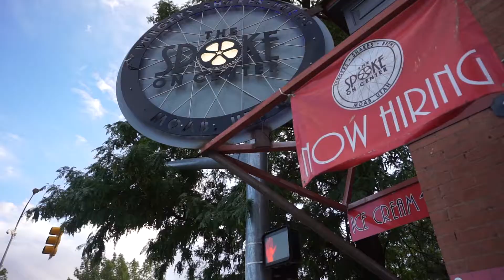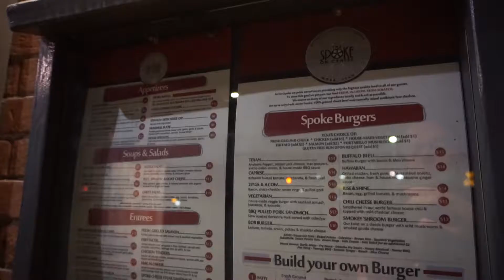Spoke On Center Moab Review - Arches Jr Ranger Surprise - 30 Day Family RV Road Trip VLOG Day 18 Pt2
Kids get a nice surprise with their Jr Ranger accomplishment in Arches National Park, and we manage to all keep it together despite the crazy summer heat!

After a break at the pool and downtime we head into downtown Moab to check out The Spoke on Center restaurant.  What a really cool bicycle themed restaurant and great food & service!

Tomorrow I get out on the trails and work off some of the ice cream...

Off we go on our longest trip yet!  Last year we took our new to us motorhome on a 2 week trip which set the stage for this 4 week family RV journey from the east coast towards New Mexico, Arizona, Nevada, Utah and Colorado with a few points on the way out and back.

Music licensed by SoundStripe:
Cradle Your love
Kick Lee